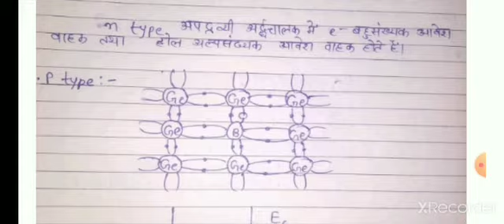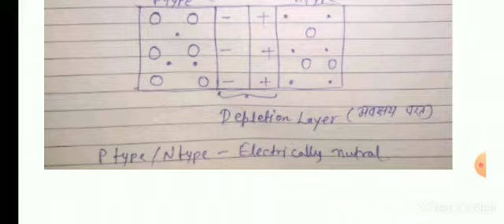Chapter 13 । Part 2 । अर्द्धचालक इलेक्ट्रॉनिक युक्तियां । UP Board । NCERT Solutions । SPP Classes।